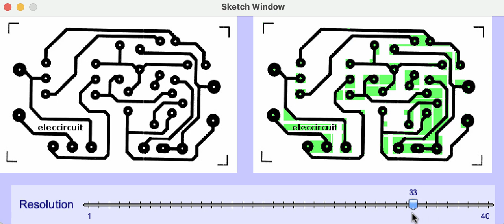PCB hole finder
Processing sketch that scans a PCB image to find the connection points.